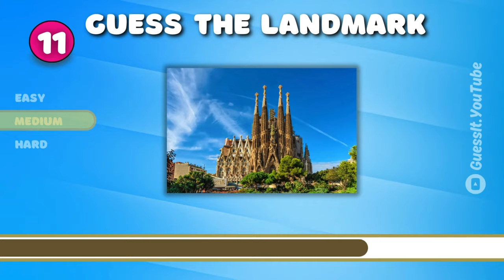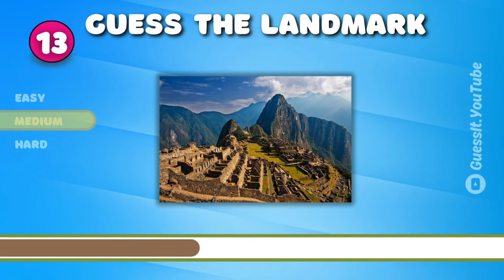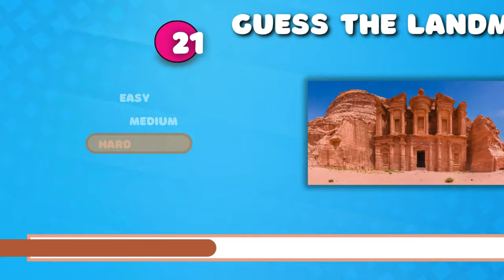GUESS The Landmark | WORLD Landmark Quiz ‼️👀🏛️🌍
GUESS The LANDMARK | World Landmark Logo Quiz ‼️👀🏛️🌍

Think you know your world? Buckle up and get ready to put your knowledge to the test in this hilarious landmark quiz! We'll throw some curveballs your way, so be prepared to laugh and maybe learn a thing or two along the way. Can you guess all the brands before the timer runs out? Don't worry, even if you're not a professional guesser, this video is guaranteed to be a fun ride!